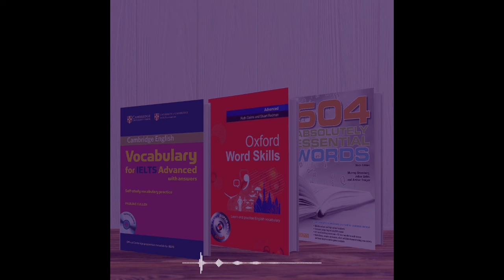کتاب آموزش لغت در انگلیسی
نقد سه کتاب آموزش لغت در انگلیسی از دید کاربران
امروز که در تقویم به عنوان روز قلم نامگذاری شده هر فردی رو به فکر کتاب ها و نویسنده ها میندازه. ما بچه های من و زبان هم تصمیم گرفتیم که توی این روز درباره سه تا کتاب کاربردی و مهم براتون صحبت کنیم. این چیزایی که توی این پست بهتون درباره این کتابا می گیم با بررسی نظرات کاربرا بدست اومده و مجموع نظرات اوناست.
کتاب های مورد نقد اینا هستن:

504
oxford word skills
vocabulary for IELTS advanced
آموزش زبان انگلیسی | manozaban.ir